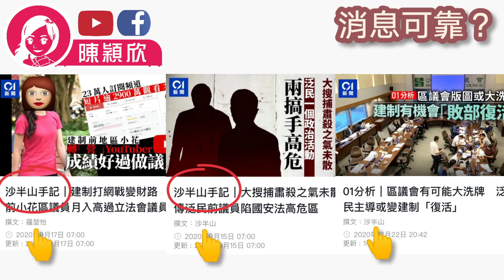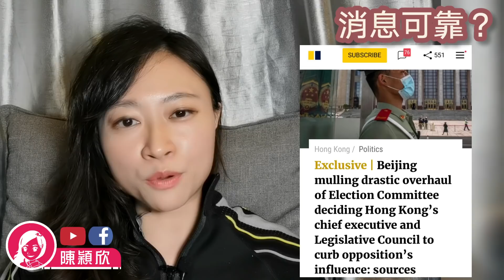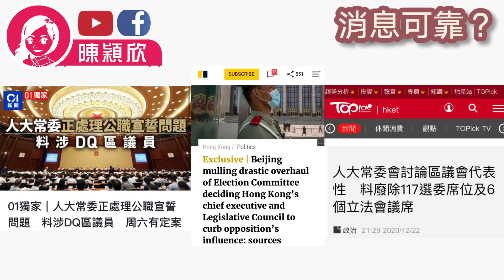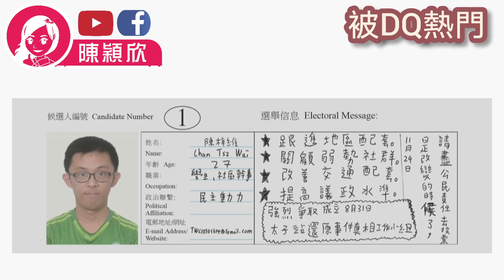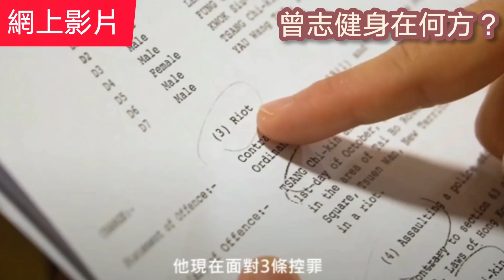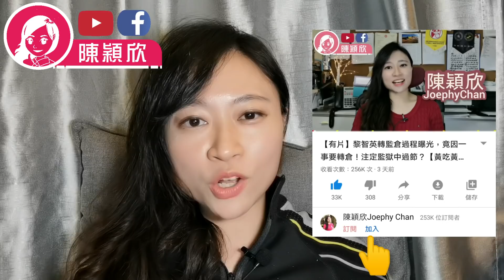【有片】又一著草暴徒爆被美國拒收！真的下落不明？金田欣分析行蹤發現...🤣人大真出手？一個記錄另一可靠消息分析，盤點將被DQ衰議員熱門之選！｜陳穎欣Joephy｜2020.12.23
希望大家可以幫手：
1. 訂閱「陳穎欣 Joephy Chan」及「Y2K Channel」youtube 頻道；
2. 讚好並留言支持；
3. 將此影片分享開去，讓更多人知道黃媒同攬炒派唔想大家知道嘅真相如果你都想成為會員可以於【訂閱】旁邊，按【加入】支持！